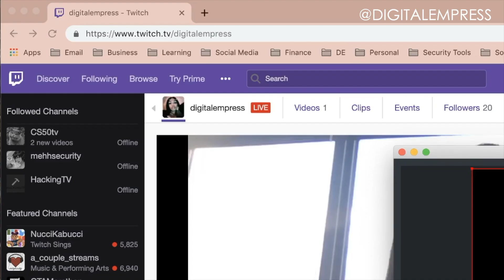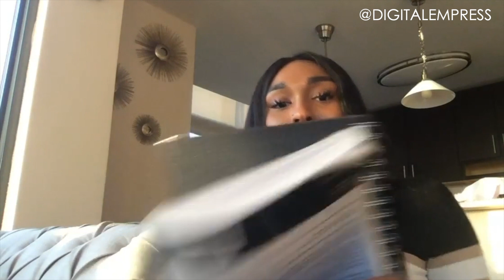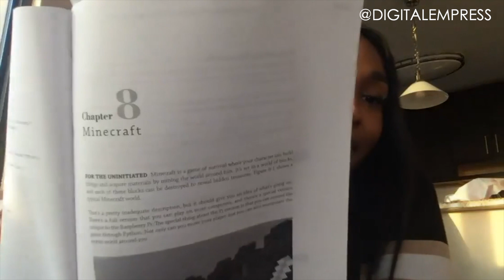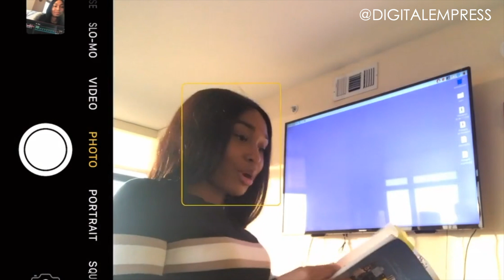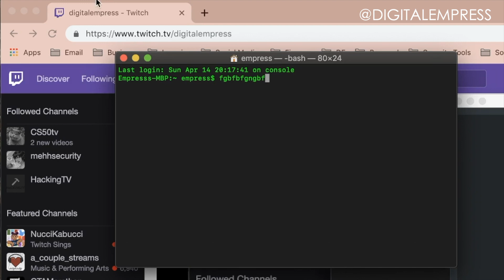python coding on raspberry pi | hacking minecraft pt 1 ♡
♕ Become Apart of the Empire ♕

Calendly.com/DigitalEmpress
✧Branding/Marketing Consulting
✧Security Career Consulting